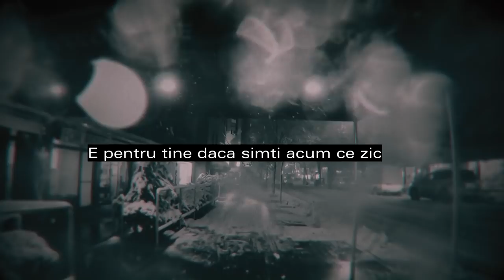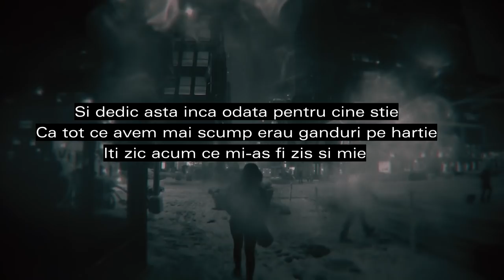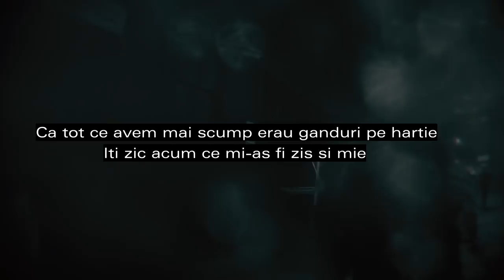Nimeni Altu' - Îmi amintesc 'Lyric edit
Versuri :

Imi amintesc
In primul rand afla de la mine
Ca o sa fie bine o sa fie greu
Dar merita fie mai sunt zile senine
Trec anii si banii se duc la fel
Imi amintesc
Ca aveam doar foi cu versuri in portofel
Inspirat de toate lucrurile prin cartier
Zi si noapte notam idei sau fapte in carnetel
Acum ma uit prin el si zic cu nostalgie
Tu esti printre cei mai buni prieteni din copilarie
Imi amintesc de golanii cu care am copilarit
Si toti stiu ca am indragit de mic acest fel de bit
E pentru tine daca simti acum ce zic
Imi deschid inima sa iasa aceasta piesa si ti-o dedic
Ma stii coaie sunt eu Adi de la unu
Cand bate soarele-n geam ma trezesc in honolulu
Atat de fascinant de in fiecare zi vad oameni mari
Dar cand zambesc parca am fi aceeasi copii
Iti zic acum ce mi-as fi zis si mie
Ca tot ce avem mai scump erau ganduri pe hartie
Si dedic asta inca odata pentru cine stie
Ca fara viata niciodata pixul nu o sa scrie
Imi amintesc parca fiecare seara fiecare scara
Fiecare zi pe afara fiecare sticla goala
Fiecare gluma fiecare context
Doar fumez le recitesc si deodata parca le privesc
Simt ca traiesc prin fiecare vers
Si ma gandesc ca poate folosesc cel mai bun antistres
Ma duc acolo unde imi place
Ca lumea nu tace
De asta vreau sa cante muzica
Ce aduce pace fara dobitoace
Aducatoare de monotonie
Viata vezi ca atrage si mai multa simpatie
Daca iti palce rezultatul fa mai mult in continuare
Si asta iti va aduce poate cea mai linistita stare
Iti aduce pasari calatoare in zare
Iti aduce sperante ca multe vor sa te doboare
Iti aduce raze de soare
Si tine minte ca doar cativa
Pot schimba lumea prin cuvinte

Pace Nimeni Altu' !